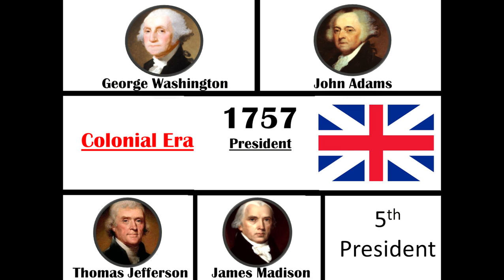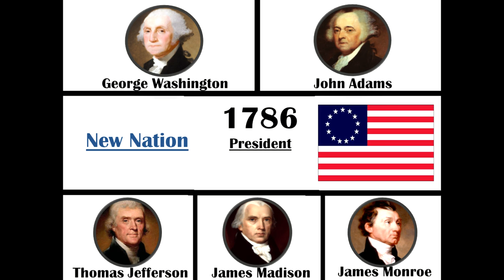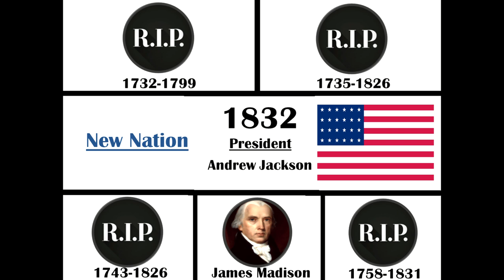US Presidents | Birth to Death part 6 (1732-1836)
this video shows the births to the deaths of the first 5 presidents of the united states from George Washington in 1732 to James Monroe's death in 1836. Enjoy!